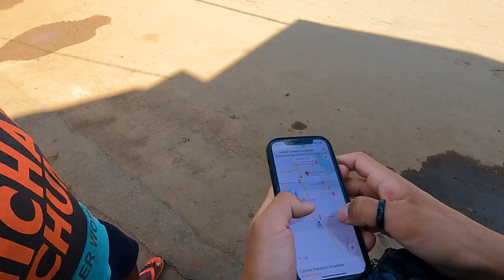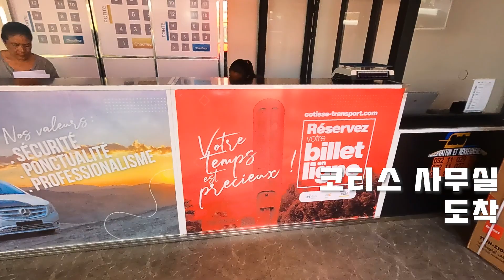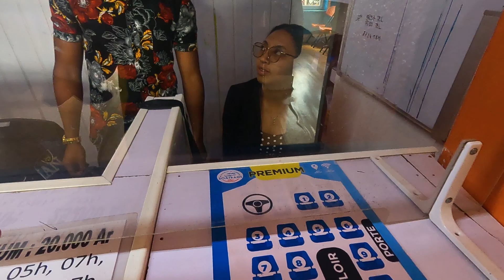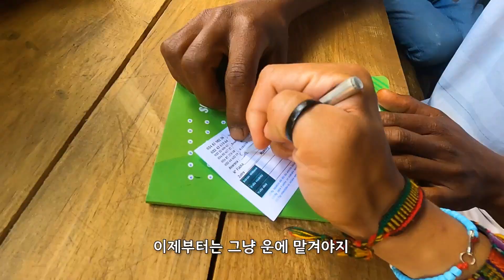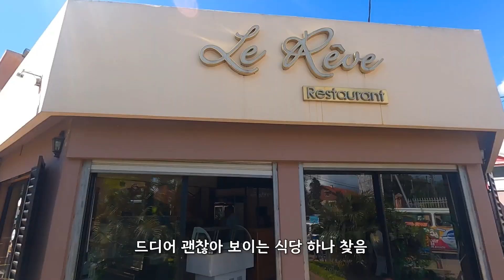🇲🇬 #8 마다가스카르 전통 의상 입고 동네 돌아다녔을 때 현지인 반응 || 태계일주 【아프리카 여행 8】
안녕하세요! 상가입니다 :)

택시 사기를 당하고 밤 9시에 도착한 안치라베에서 동네 구경을 하루하며 쉬었습니다.

동네 구경도 하고, 조깅도 하고, 길거리에서 현지 옷도 샀어요!
영상을 마지막까지 봐주시는 분들은 보셨겠지만 2023년 6월 3일 탄자니아 모로고로에서 열리는 마라톤에 하프로 신청을 했습니다!

처음 세계여행을 하며 달리기를 시작하고 첫 목표가 10km 마라톤 완주였는데 달리다보니 어느새 약 17km 정도를 안 쉬고 달릴 수 있는 수준이 되었어요. 내년 3월에는 한국에서 서울 동아 마라톤을 나가려고 했는데 그 전에 여행 중 하프 마라톤을 나가는 것도 의미가 있겠다 싶어서 신청하게 됐습니다! 앞으로 많이 응원해주세요 :)